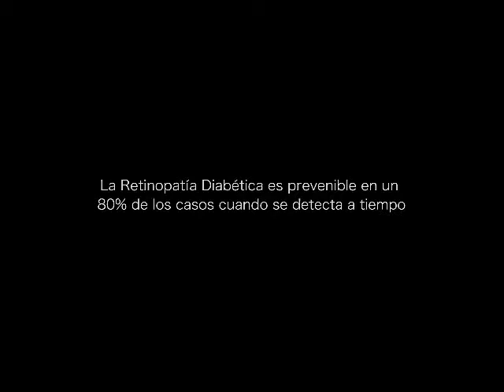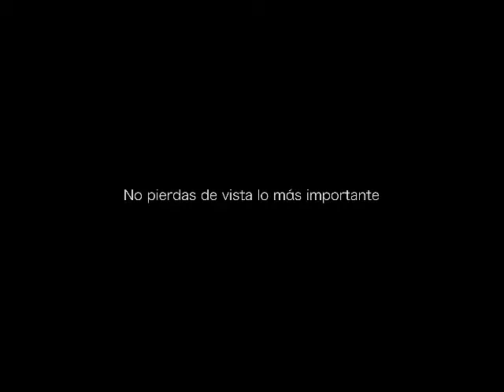FAMILIAR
Primera Asociación Mexicana de Retinopatía Diabética A.C. A través de su campaña Cineminuto por la Retinopatía Diabética busca unir y sensibilizar a médicos, autoridades, pacientes y familiares en favor del cuidado de la visión de los mexicanos con esta condición de salud.